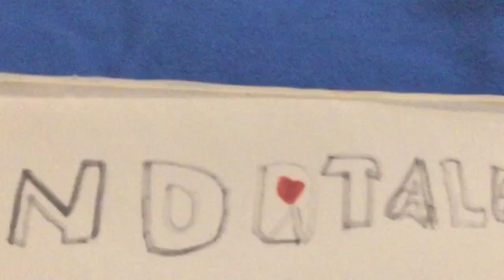OMG I WAS SO BAD AT DRAWING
I’m ashamed of my 2020 self
plus I HATED CHARA AHHHHHH
She be my cinnamon role now
RIP grammar